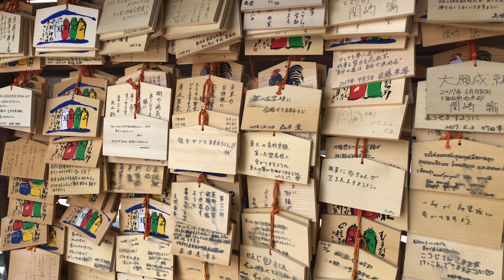Matsumoto in 4K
Matsumoto (松本) is the second largest city in Nagano Prefecture. It is most famous for Matsumotojo, one of Japan's most beautiful original castles.